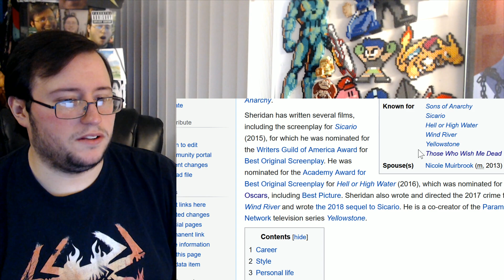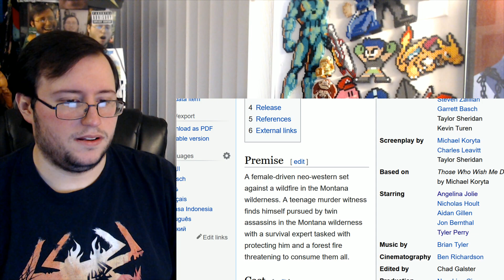Gor's "Tom Clancy's Without Remorse" Final Trailer REACTION